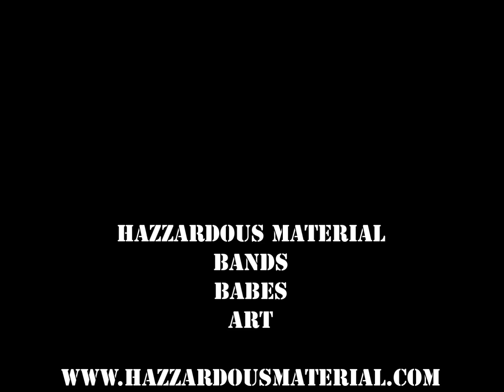Shark Infested Daughters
Morbid Morgana sat down with Dan & Chris from Shark Infested Daughters to chat about random sh*t and their glorious music!